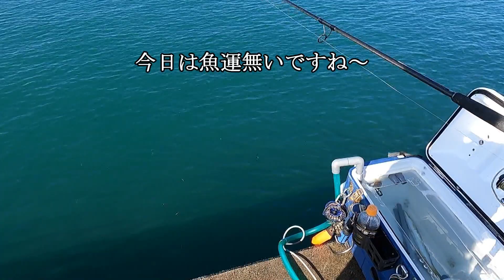【激変】いつもの堤防がまさかの事態に・・・それでも釣りを楽しむ方法がありました。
今日は色々と・・・
それでも楽しいと思えるのが趣味！
それなりに楽しめました～

買った最新クーラー
シマノ(SHIMANO) クーラーボックス 大型 45L スペーザ ホエール ライト キャスター付 450LC-045L

ハピソン(Hapyson) YH-760 充電式エアーポンプ

動画で紹介したタックルボックス＋水汲みバケツ
（僕は32ℓホワイトです）

ゴミは家まで持ち帰りましょう♬
ゴミを各自持ち帰れば、
人が増えてもゴミ増えません！
トイレはトイレで！
魚を公衆トイレで捌かないで下さい。
救命胴衣着用して自分を守りましょう♪
釣場の名前は概要欄記載のコミュティーで
コメント欄に場所の記載があった場合は
削除致します。
新しくメンバーシップ開始しました！
（動画の下にボタンあります）

僕が飲ませで使っている道糸
サンライン(SUNLINE) 磯スペシャル 遠投カゴ サスペンド オレンジレッド 200m

ダイワプライヤーV220H

（人が釣り場に集中しない様に1日2人までと管理しています）
（コミュニティ内の情報持ち出し厳禁で、何かあれば退会処分にしています）
コミュティーメンバーが釣り場に押し寄せる事はありません。

1月～5月末、6月～12月末
青物部門、サワラ部門とあります。
1位～3位まで賞金ありますよ～

お勧め！

ネイビー

収縮チューブ防水タイプ

20.000ルーメンLEDヘッドライト！

ステラSW5000XG